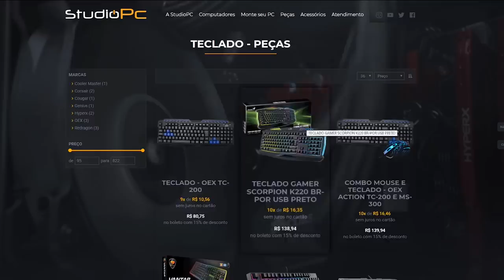NADAMOS MUITO PRA MORRER NA PRAIA, NÃO ACREDITO QUE ACONTECEU ISSO NO PUBG MOBILE